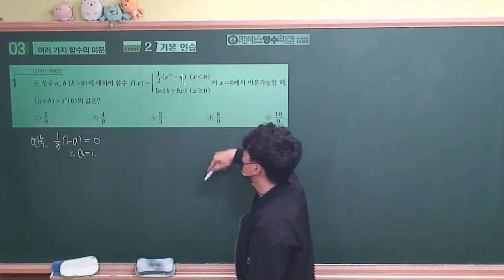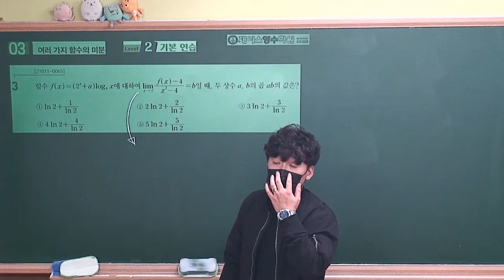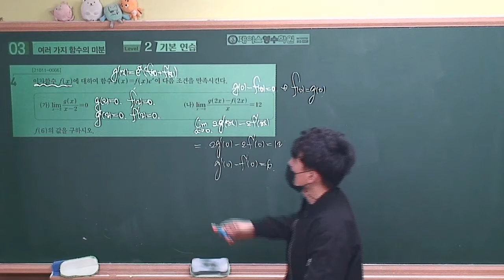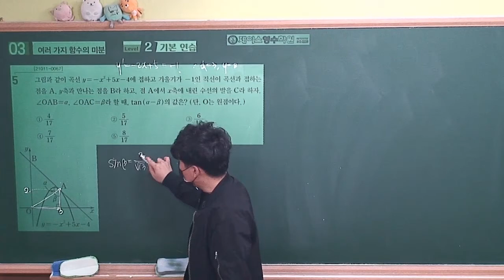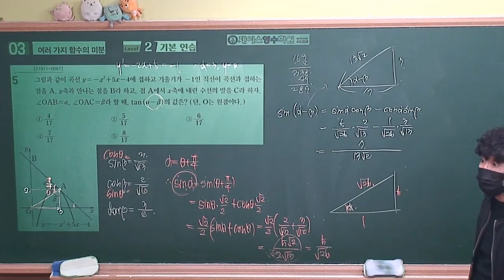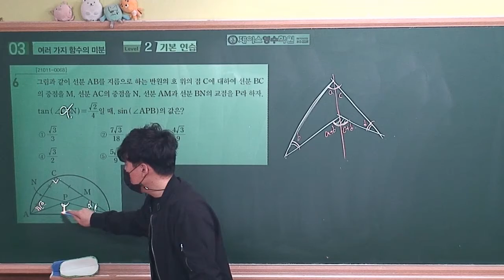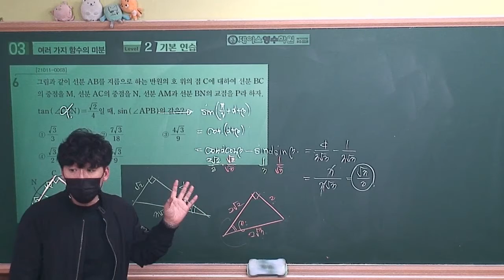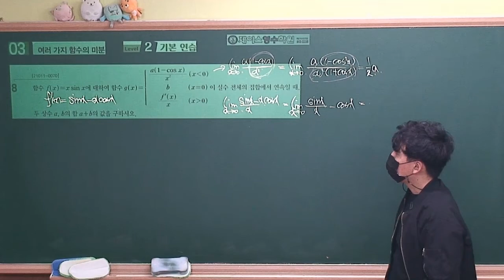[2021수능특강 미적분] 03.여러가지함수의 미분 Level2